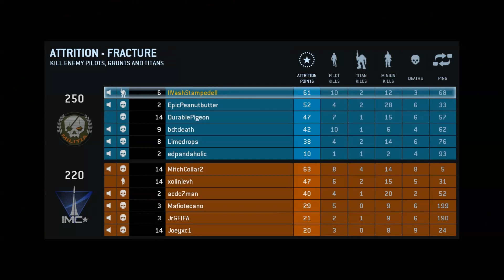U Want Evac? Denied | Titanfall Beta Gameplay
Dat last kill

Check out the FreeHugs Reddit communities!